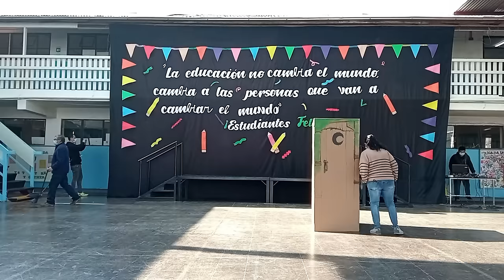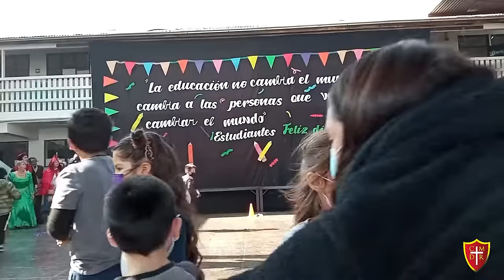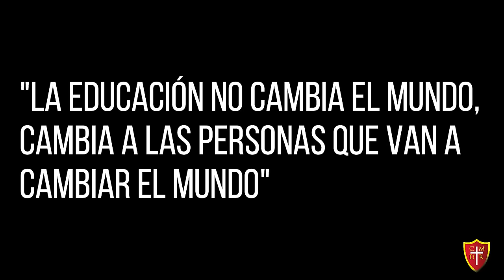Día del estudiante 2022 "Musical SHREK"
Colegio Monseñor Diego Rosales